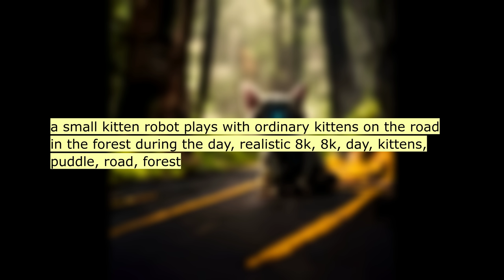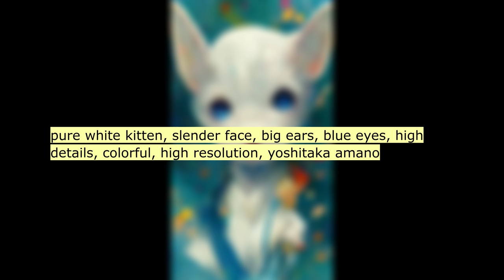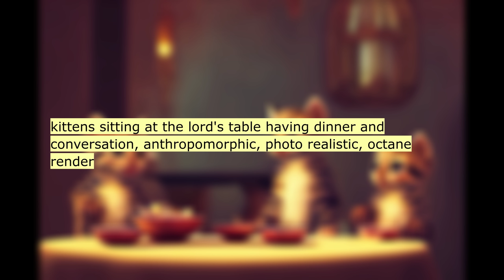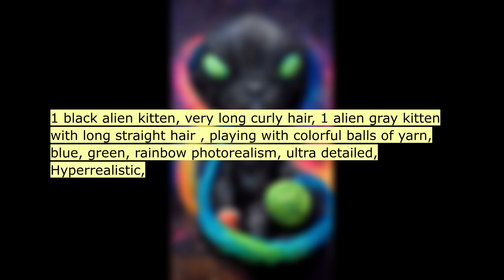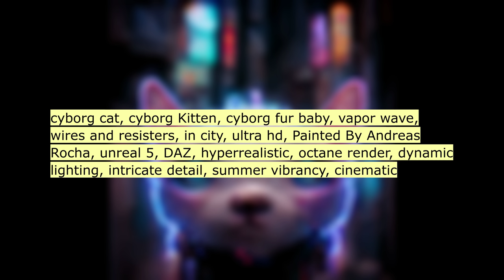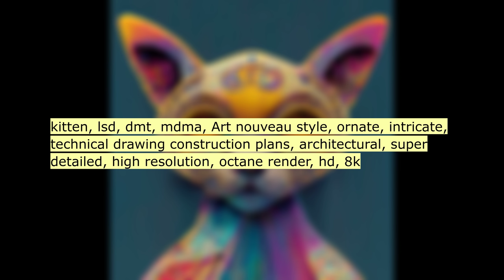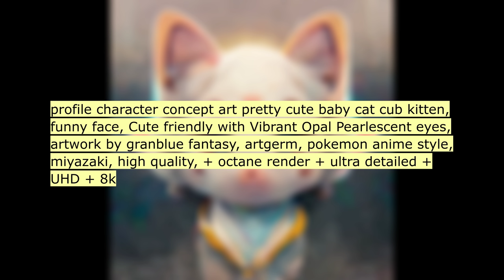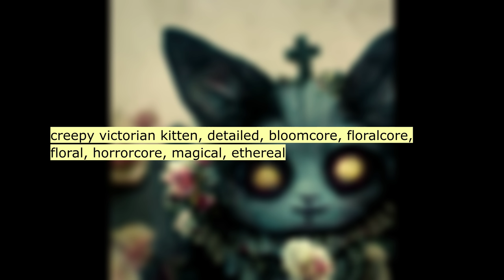End of an Artist's Career? A.I. drew the Top 100 Kittens!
Will A.I. take over artists? See how artificial intelligence draws kittens! Sometimes they're weird, but they're always pretty cute.
In this video, you'll see the insanity of AI thinking.

► Neural Network creates images from these text queries:

00:11 a small kitten robot plays with ordinary kitten...
00:22 real kitten snail
00:33 full body blue cat kitten tiger sit cute ,tail,...
00:44 orange kitten is playin with his white cat in l...
00:55 cute kitten inside a golden dodecahedron
01:06 tesselated kitten smile pattern tiled geometric
01:17 A kitten in an astronaut suit, ukiyo-e
01:28 cute cabbage kitten, octane render
01:39 PANDA BEAR KITTEN
01:50 cute kitten playing with a pink butterfly
02:01 adult cat sitting, in the back left corner of e...
02:12 abstract portrait of a noble kitten by jackson ...
02:23 persian kitten sitting on a cloud, red fur, pur...
02:34 biologist playing with black kitten in forest i...
02:45 kitten + unicorn character, cute, pile of books...
02:56 pure white kitten, slender face, big ears, blue...
03:07 abstract kittens, paul klee style,
03:18 cute kitten
03:29 kitten holding ak 47
03:40 kitten looking up at glowing colorful butterfli...
03:51 fire kitten walking in a mythical jungle, with ...
04:02 Dragon kittens in the style of studio ghibli an...
04:13 scared orange kitten wearing a call of duty cap...
04:24 Cyberpunk kitten
04:35 isometric bansai kittens
04:46 dragon kittens cinematic render action pose
04:57 dragon kittens, cinematic render, action pose
05:08 kittens, in heaven, golden goddess, happy, supe...
05:19 cute orange kitten, happy, tattoo style, bold, ...
05:30 kitten in a bowler hat, cyberpunk, soft studio ...
05:41 kittens sitting at the lord's table having dinn...
05:52 michaela as a kitten
06:03 kitten made out of pink foam laying on white fl...
06:14 the love between the kitten and the wolf, 8K
06:25 baby black kitten green eyes streatched out on ...
06:36 Professional e-sports counter strike kitten
06:47 Kitten playing with a toy spaceship, planets in...
06:58 blue zombie kitten stuffed animal standing in b...
07:09 a female white kitten with 4 black paws
07:20 the mighty Cosmic Kitten, Fluffy-fuzzles Astron...
07:31 1 black alien kitten, very long curly hair, 1 a...
07:42 Pixar Style, Tiny cute and adorable fat snow ki...
07:53 A hyperdetailed 3d render of a very cute baby k...
08:04 him little kitten sleeps peacefully in the lap ...
08:15 picture of an icecream cone with 3 adorable flu...
08:26 very cute black kitten with huge green eyes, wi...
08:37 circular logo of cute kitten, wearing armor, by...
08:48 circular logo desing, brand named "iron kitten"
08:59 An extremely detailed 3d render of a very cute ...
09:10 two pink kittens with a thin unicorn horn on fo...
09:21 colorful detailed vector kawaii kittens, pushee...
09:32 mystical magical kitten, mythical myth, highly ...
09:43 adorable pixar character of a cute rainbow butt...
09:54 , kitten , Pixar
10:05 Pixar kitten
10:16 , kitten, yoshitaka amano
10:27 kittens and candy, colorful, kawaii, candycore,...
10:38 cute white fluffy kitten with big eyes, cartoon...
10:49 kitten + long grey and white fur + green eyes P...
11:00 , kitten + long grey and white fur + green eyes...
11:11 a photo of pink haired asian beautiful girl wit...
11:22 cyborg cat, cyborg Kitten, cyborg fur baby, vap...
11:33 a cute anthro furry kitten with a sunglasses on...
11:44 a close up photograph of cute orange kittens si...
11:55 Adorable young kittens wearing knit caps and kn...
12:06 Pixar style, a sweet young anime woman holding ...
12:17 tiny cute adorable fuzzy sheep kitten hybrid, s...
12:28 3D figurine of an adorable kitten dragon mix, P...
12:39 Found footage of a kitten murder mystery in the...
12:50 a splash of surreal cute.1 surreal silly putty.
13:01 female protagonist, flames in her hair, angry, ...
13:12 Pixar style ,Cute little kitten ,-baptiste mong...
13:23 white Kitten,watercolor painting,cute,Flower ga...
13:34 cat-bee hybrid critter adorable fluffy bumblebe...
13:45 two white kittens in a field of grass, colorful
13:56 kitten, lsd, dmt, mdma, Art nouveau style, orna...
14:07 cute black kitten inside clear fish bowl, magic...
14:18 Donald trump as a kitten, ultra realistic, 4K
16:30 gray kitten cloud home
17:25 “Squirmy Jeremy” master of kittens man portrait
17:36 kittens on a field, rainbow, by James Gurney